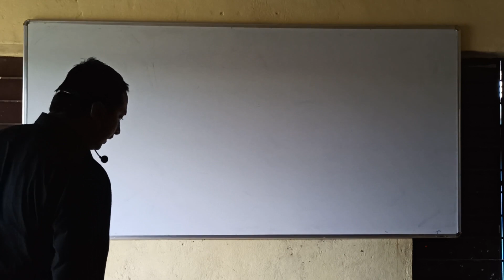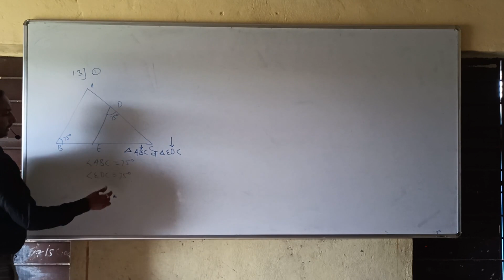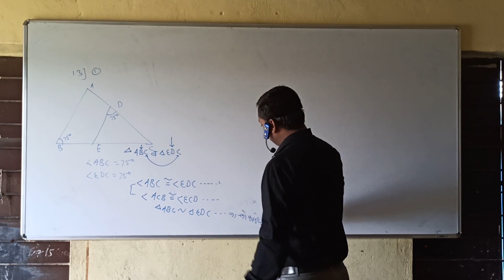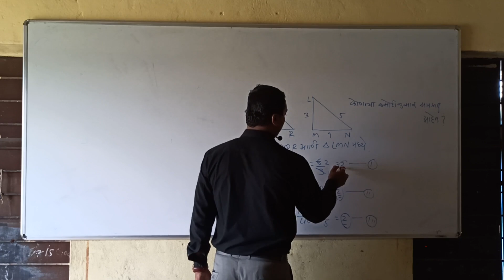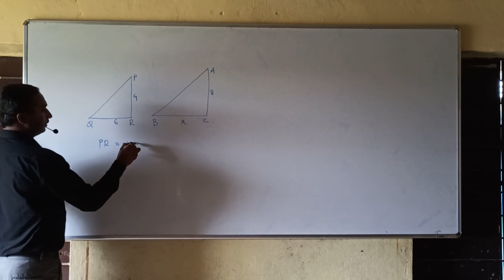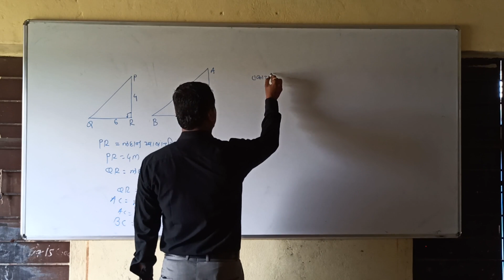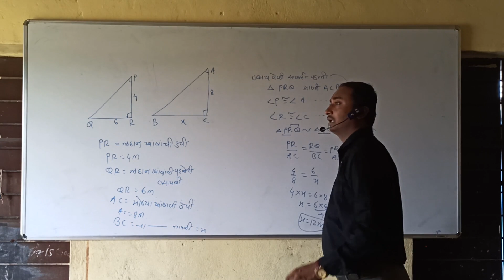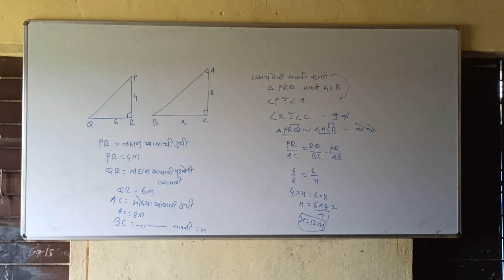Shaikh Sir 10th class marathi